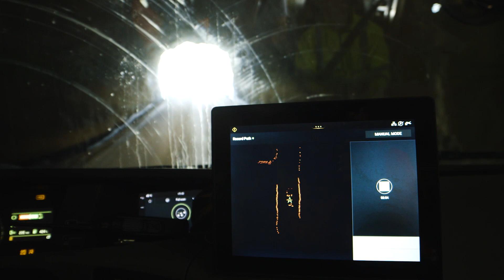Volvo Trucks - La première commercialisation d'un véhicule autonome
Volvo Trucks vient de signer un accord historique avec Bronnøy Kalk AS en Norvège pour fournir la première solution commerciale de transport autonome de calcaire d'une mine à ciel ouvert jusqu'à un port voisin.

Vidéo à ne pas manquer :)